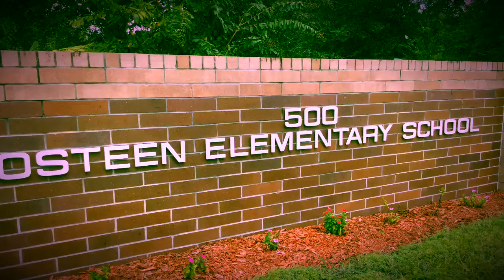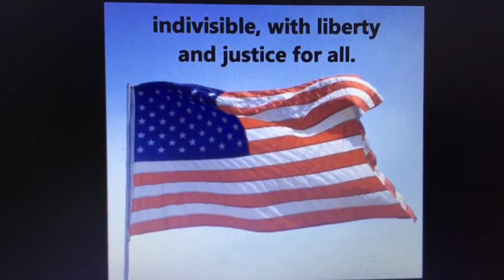Kids Kam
9/10/2018